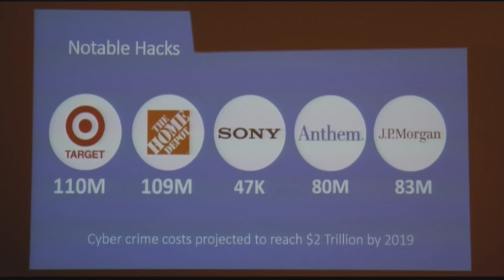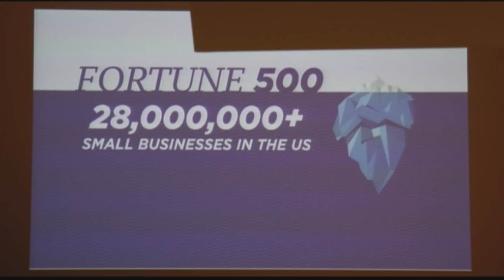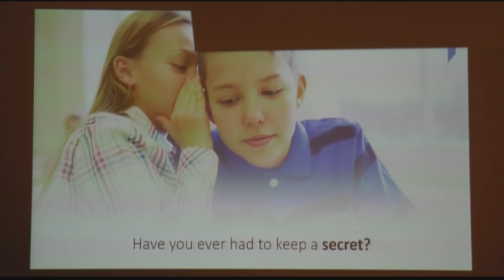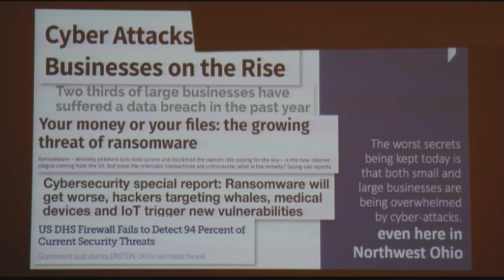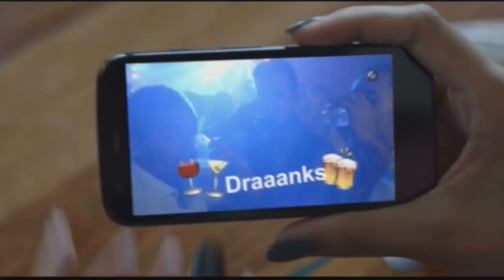UF Women's Basketball v. Hillsdale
on Findlay Media Network, fmn.findlay.edu